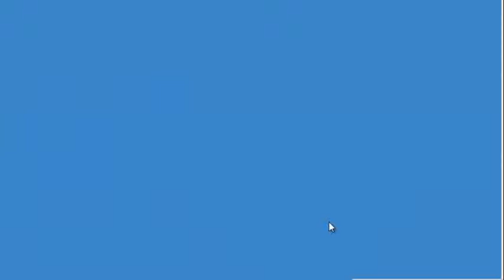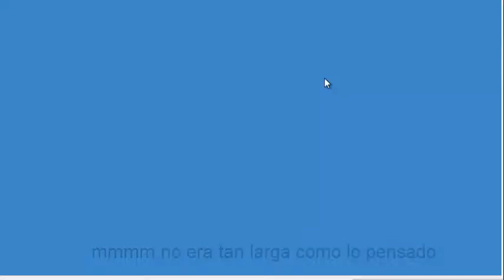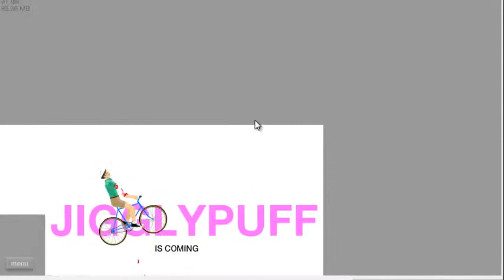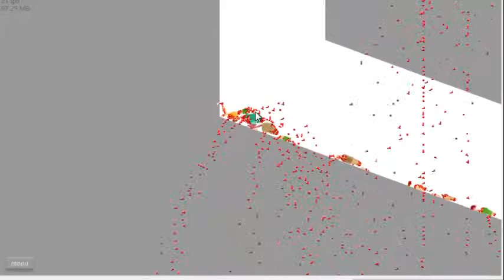Happy-Wheels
ojala que esto les aya gustado este juego